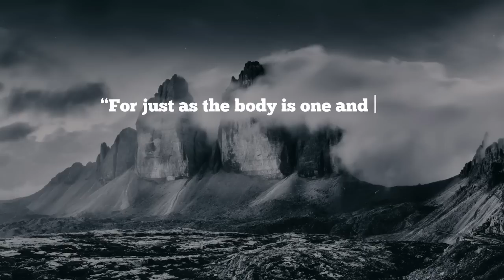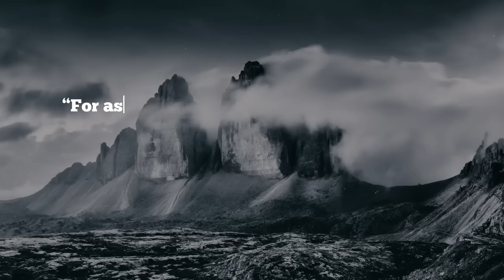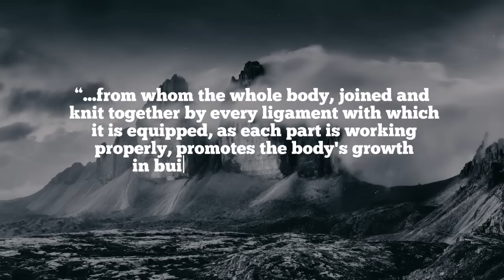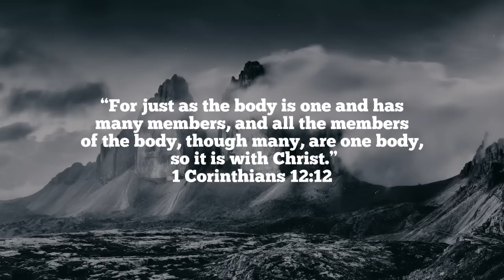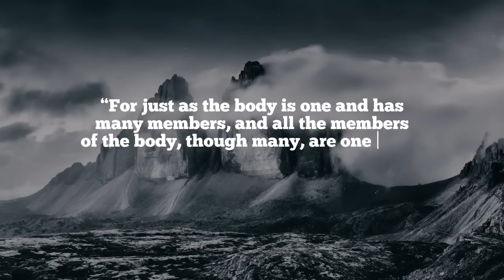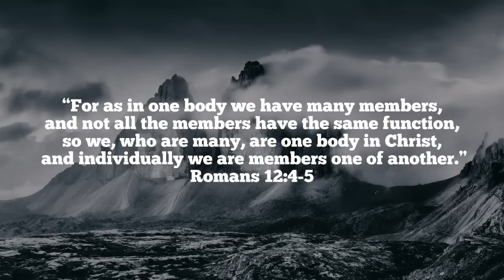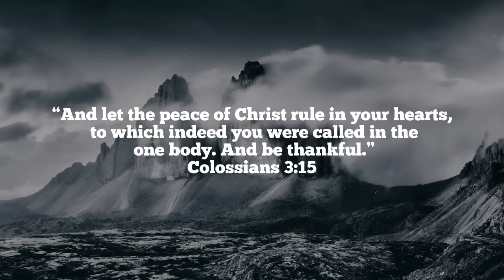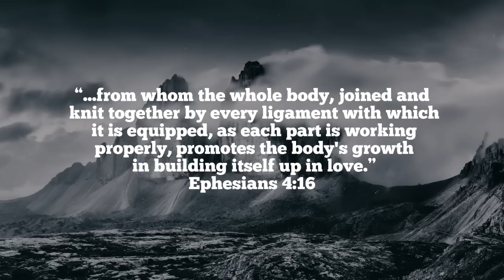PROPHETIC WORSHIP INSTRUMENTAL // WE ARE ONE IN CHRIST // SOAKING WORSHIP